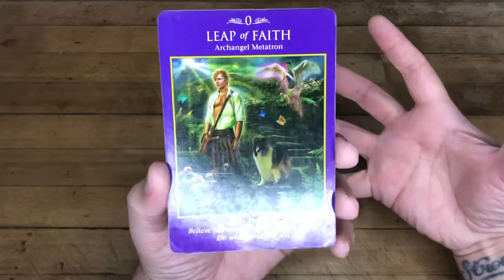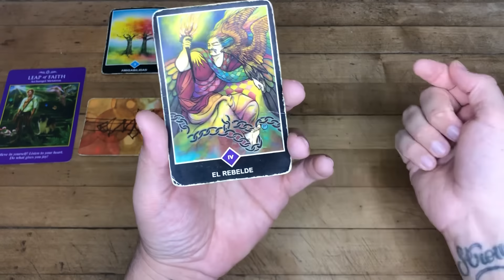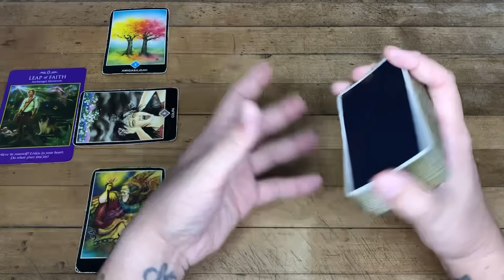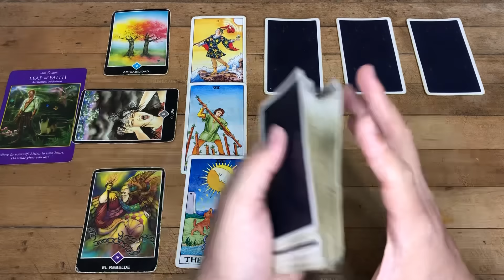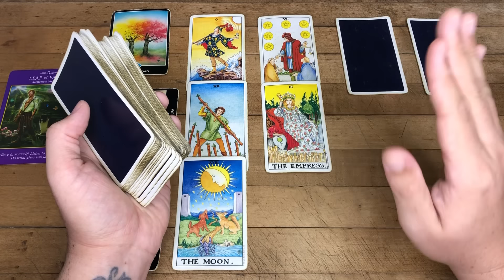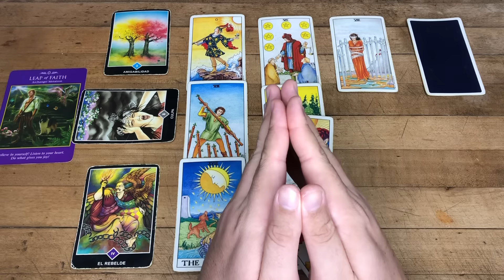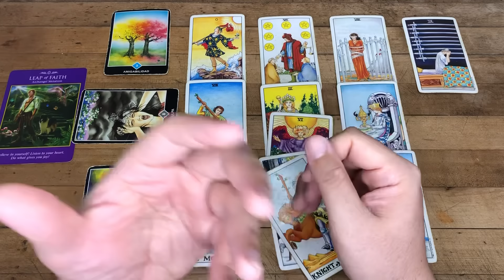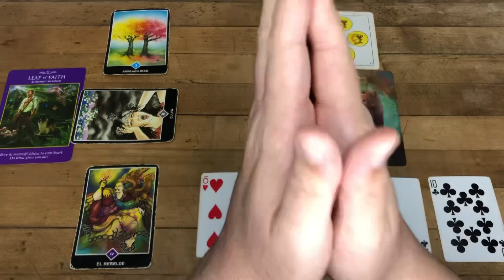SAGITARIO HORÓSCOPO SEMANAL 9 AL 15 DE SEPTIEMBRE 2024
Te Decreto Luz y Progreso
Love,
J.

Reglas del Chat y Comentarios:
1- Mensajes de Spam y Publicidad serán Bloqueados y Reportados
2- Ser respetuosos en los comentarios
3- Reporta la cuenta que te recomiende contactarlo por WhatsApp